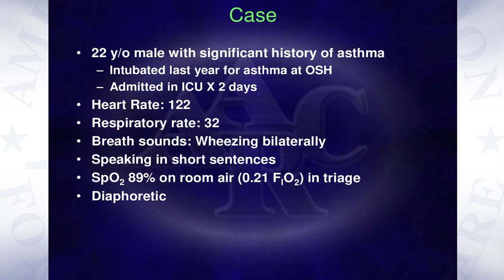Current Topics in Respiratory Care 2018 - Severe Asthma Attacks in the ER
Program 3 of 8 DVD team series. Patients experiencing a severe asthma attack often end up in the emergency room. Treatment for these patients has changed over the years and continues to evolve. Do you know the proper treatment for these patients? This interactive lecture will test your knowledge of how to treat these difficult to treat patients.  Lecturer: J. Brady Scott, MSc, RRT-ACCS, AE-C, FAARC Purchase the series